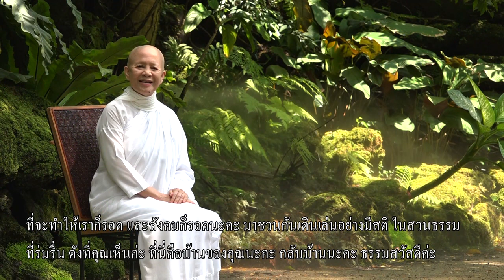มีชีวิตที่เจริญสติอย่างสงบเย็น และไม่ปฏิเสธการเป็นประโยชน์ onair 20220514